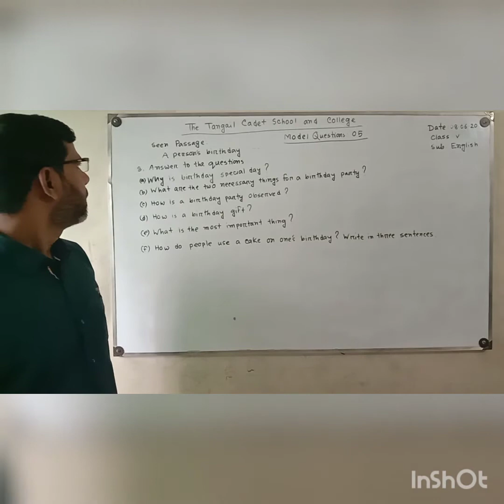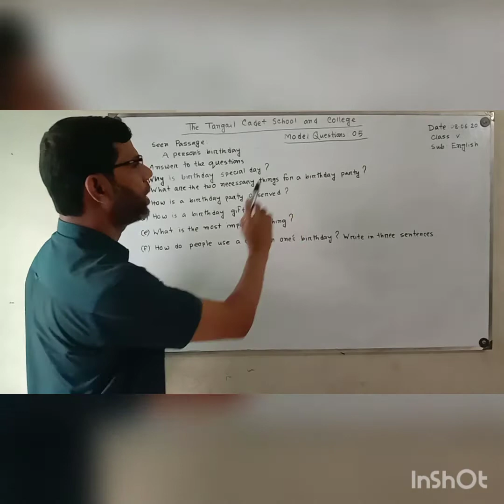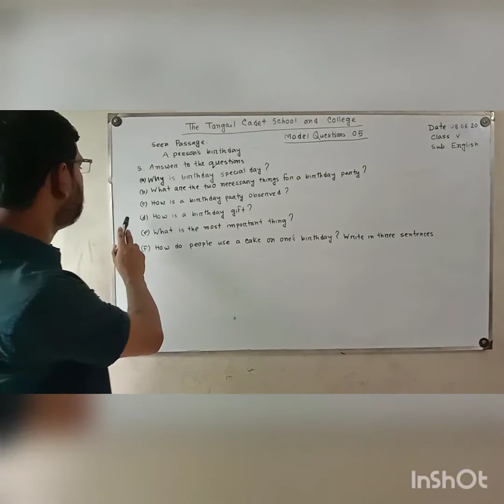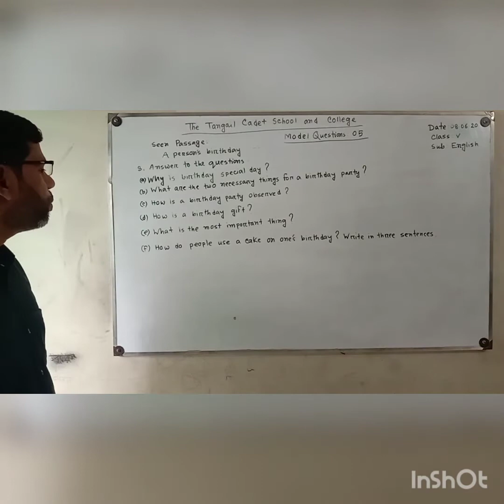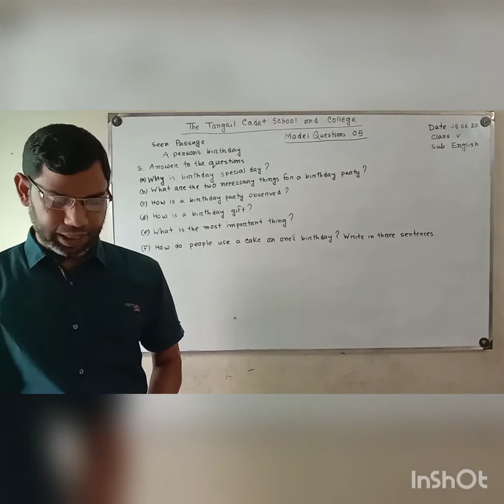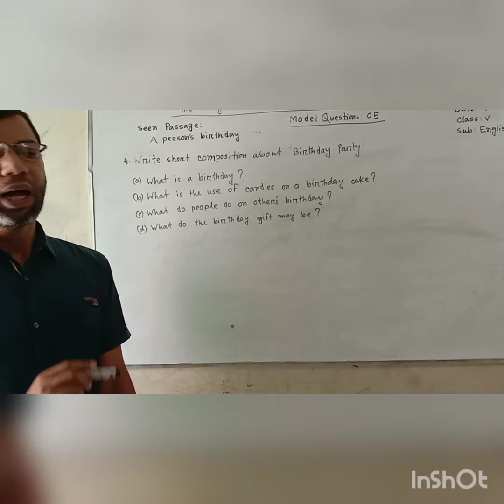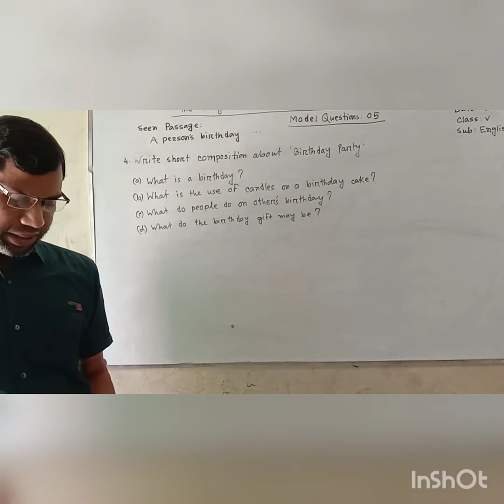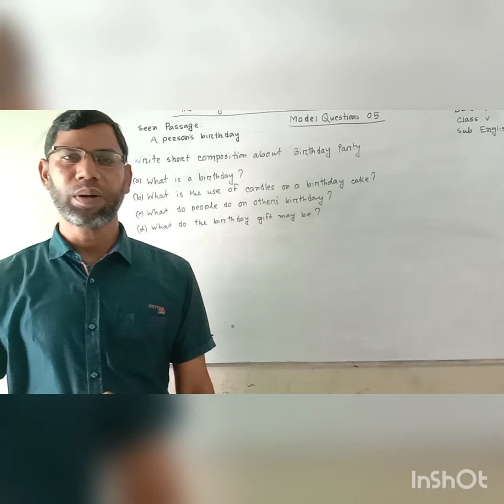Class:5, Sub:English, Shahidur Rahman, Assi: Teacher,The Tangail Cadet school and College.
Sub: English (part-3). The Tangail Cadet school and College. Jila sador road akur takur para Tangail.